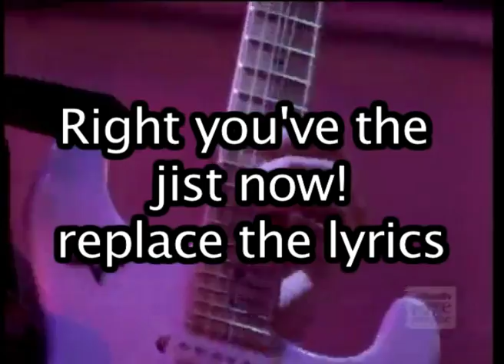living on a claire to send